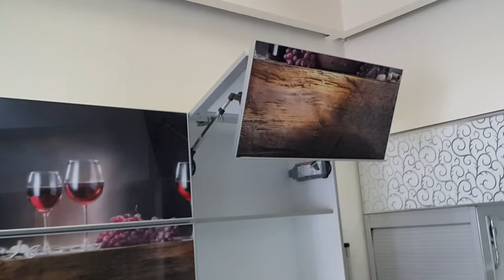קלפה זכוכית למטבח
קלפות זכוכית למטבח מחיר
קלפות למטבח
קלפה
קלפה למטבח מחיר
קלפה למטבח
קלפה זכוכית
קלפה כפולה
קלפה למטבח
קלפה למיקרוגל
קלפה למטבח תמונות
קלפה למטבח בלום